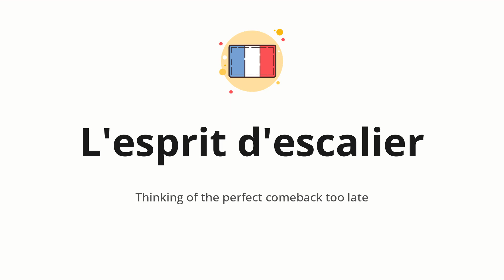How to pronounce L'esprit d'escalier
🌍 Learn a new language now Master the pronunciation of 'L'esprit d'escalier' L'esprit d'escalier 📖 - which means : Thinking of the perfect comeback too late 📝 - with this quick and clear tutorial by How To Pronounce!

In this video 📽️, we'll guide you through the correct pronunciation of 'L'esprit d'escalier' in French, using native speaker examples 🗣️👂 and easy-to-follow phonetic breakdowns 🎵. Whether you're learning French for travel ✈️, business 💼, or just for fun 🎉, our guide will help you perfect your pronunciation in no time ⏰.

Do you have a word in French or another language that you'd like us to cover? 💬